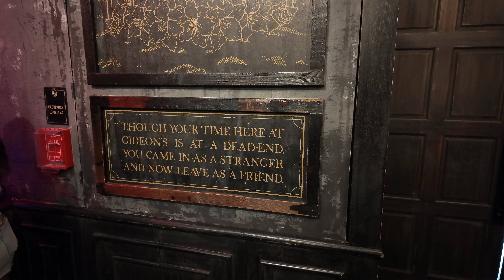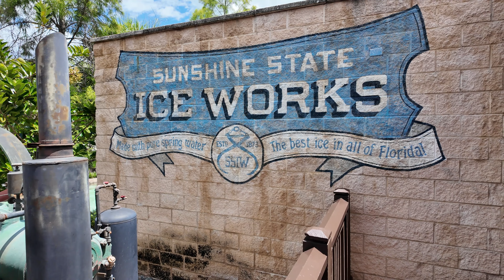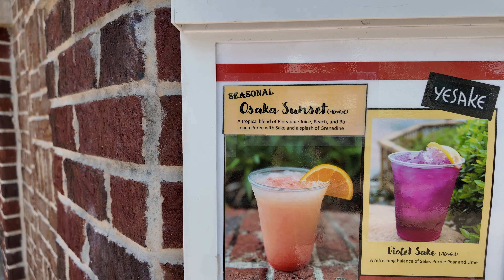Disney Springs Gideon's Bake House Limited Edition Cookie/World of Disney New Merch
Gideon's Bake House Limited Edition cookie Coffee Toffee, and all new merch at World of Disney thank you Jesus for another great day.